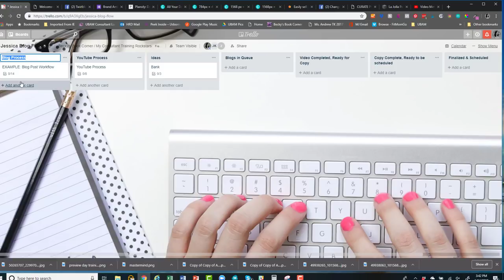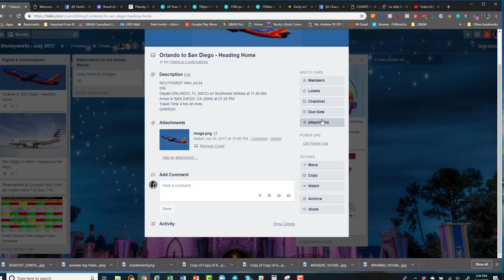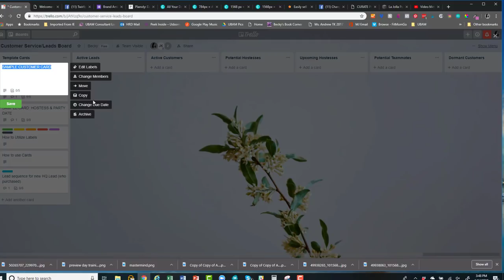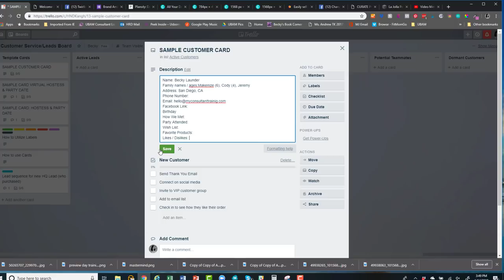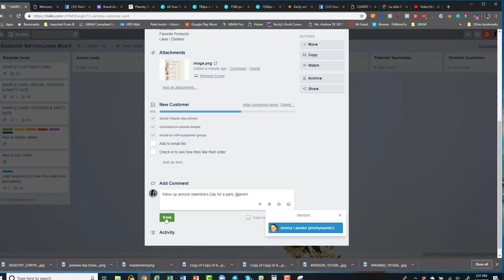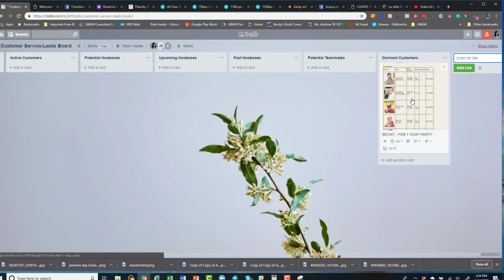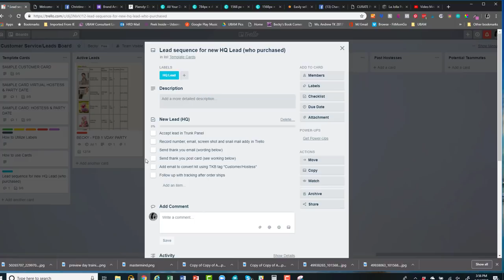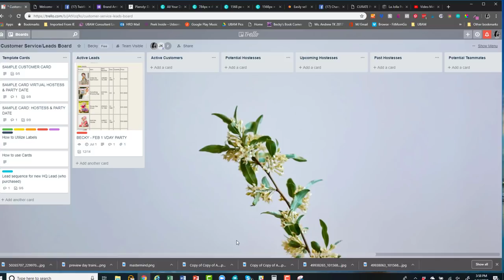Trello Tutorial for Direct Sellers - by Becky Launder @ MyConsultantTraining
In this video, I will share with you...
About this video: In this tutorial, I’ll share with you how to: 1) create a board,
2) create a card,
3) move cards around,
4) add checklists for hostess coaching, customer follow up and more,
5) add order history or customer notes.

- Learn more about launching a website of your own, in just a weekend!